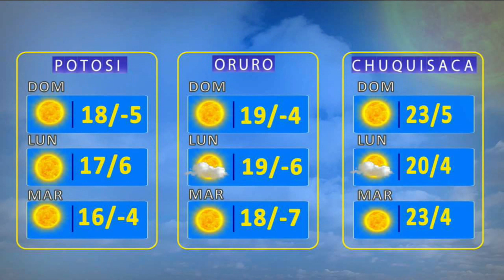Pronóstico del día domingo 21 de junio